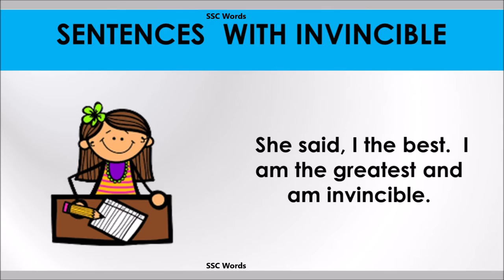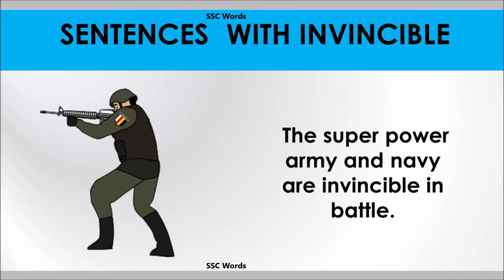Invincible word - Improve English - Meaning and 5 sentences - GRE / CAT / GMAT word - SSC Words